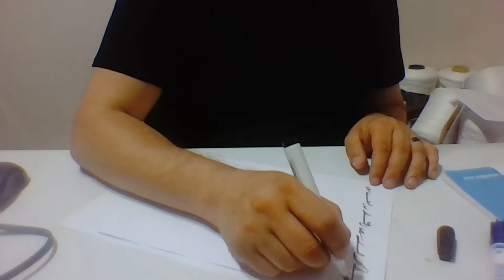Ercüment Hoca 0552 282 33 33 ücretsiz bakım Adana Tufanbeyli Yumurtalık Evlilik Büyüsü